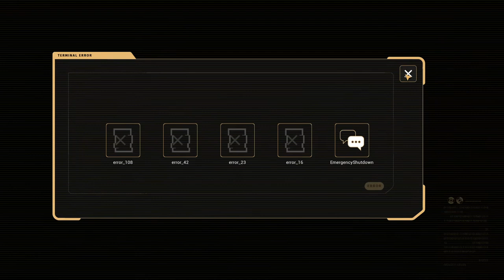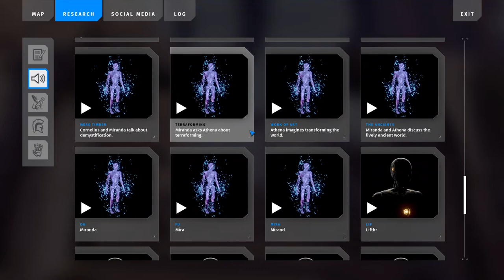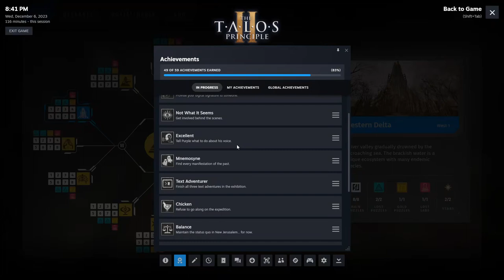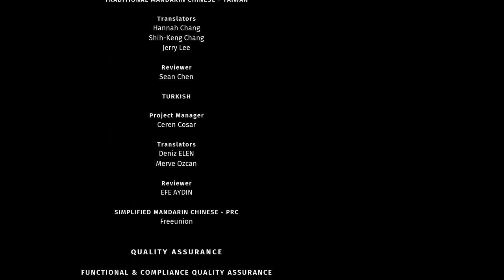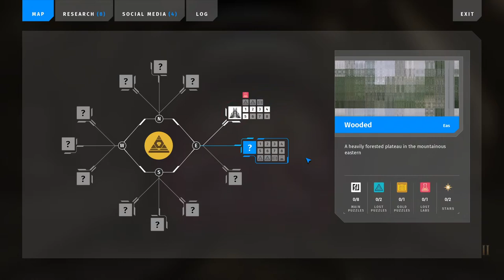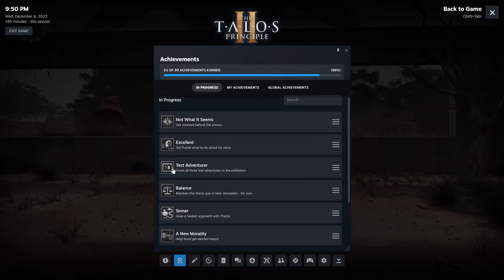The Talos Principle 2 - Episode 36 - BONUS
Cleaning up some things I missed or broke.